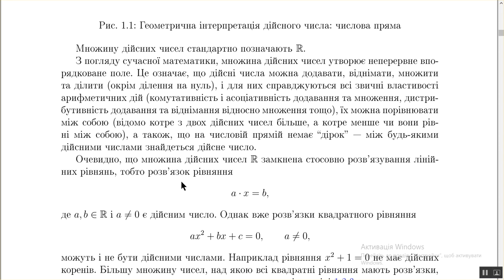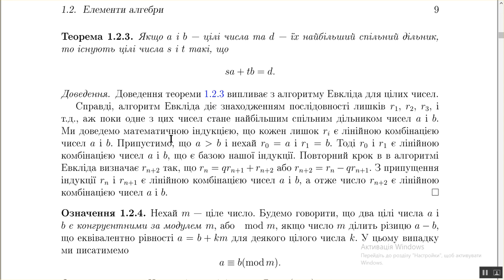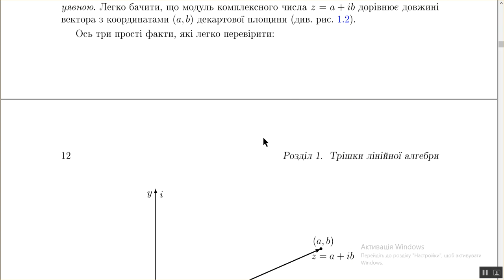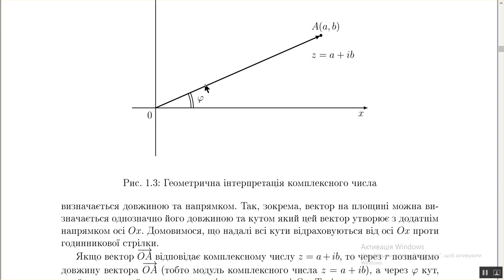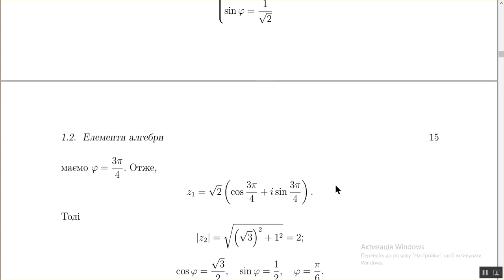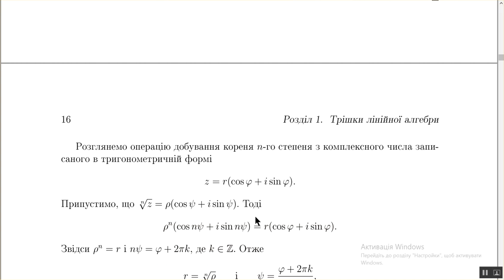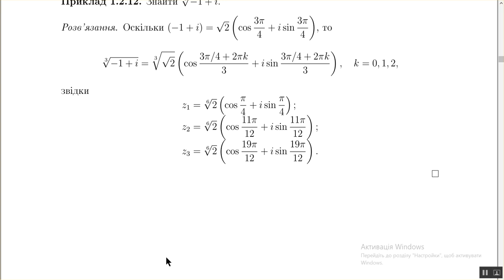Обчислювальна геометрія та алгебра. Лекція 1. Теорія чисел: комплексні числа